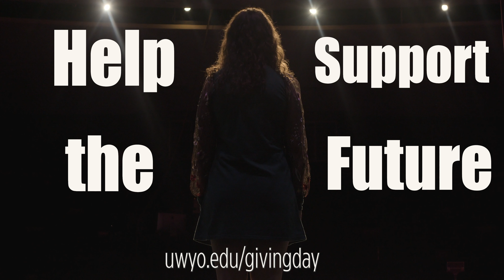UW Giving Day 2020, Department of Theatre and Dance